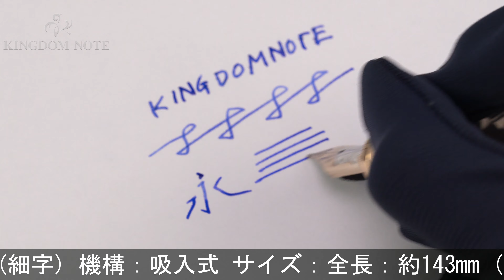MONTBLANC モンブラン 万年筆 作家シリーズ2015 リミテッドエディション1868 レフ･トルストイ F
メーカにてペン先をM→Fに交換済。尻軸金属パーツに僅かな保管キズと天然木ならではの溝が見られますが、使用感がほぼ無い綺麗なコンディションです。

本体材質：金属にラッカー仕上げ、マラカイト、木
ペン先材質：18金
字幅：F(細字)
機構：吸入式
全長：約123mm (筆記時)
胴軸径：約17mm
キャップ径：約17mm (クリップ除く)
最大径：約21mm (クリップ含む)
重さ：約71g
付属品：元箱一式